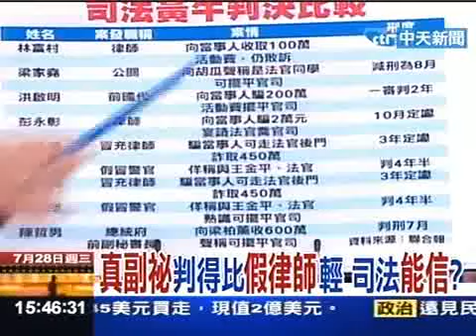陳哲男案》官銜最大 拿錢最多 判刑最輕 人民最怨